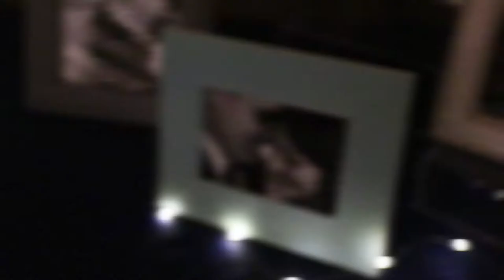Dayton + Kallie Martindale - May, 2018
We were married in the Payson, UT LDS (Mormon) Temple on May 12, 2018.
Filming and editing credit to our cousin Mitchell Henderson.
Photographer was Alex Trujillo.